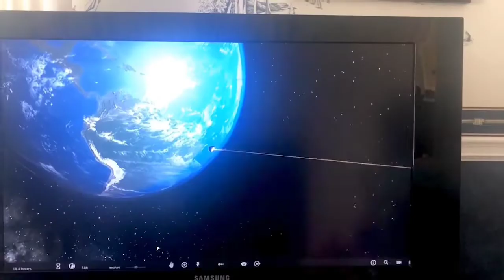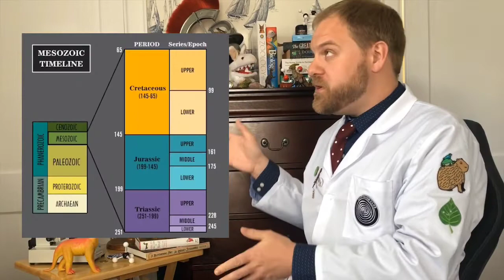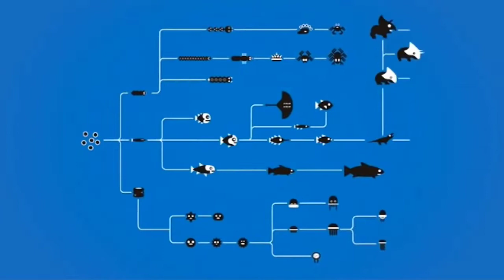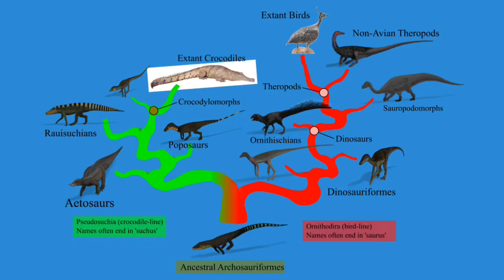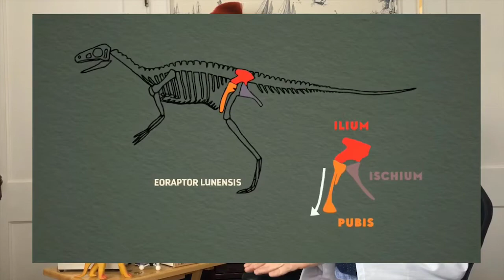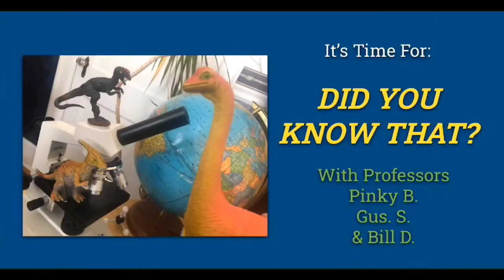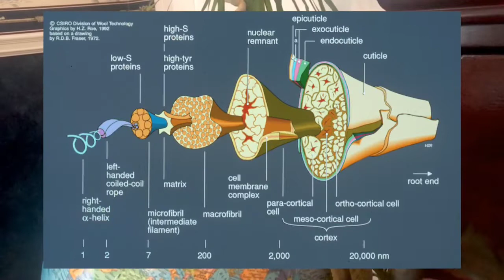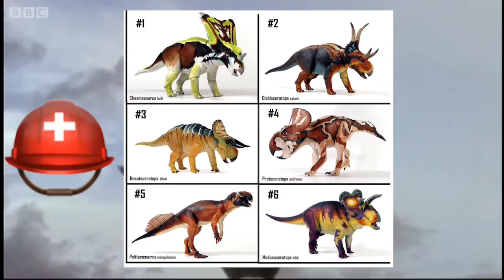Mass Extinctions and the Geologic Timescale Part II: The Mesozoic Era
The second video from my distance learning biology lesson on the geologic timescale of evolution, this time, featuring the age of dinosaurs - the Mesozoic Era. This one also features a fake 90’s action movie trailer with Pinky the brachiosaurus as Bruce Willis. 🦕👨🏼‍🔬🚀🌿